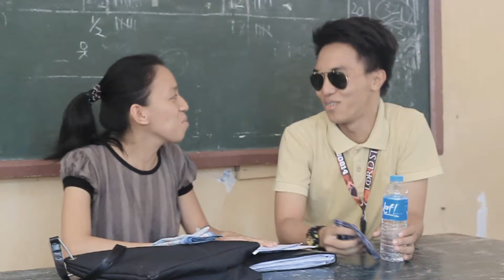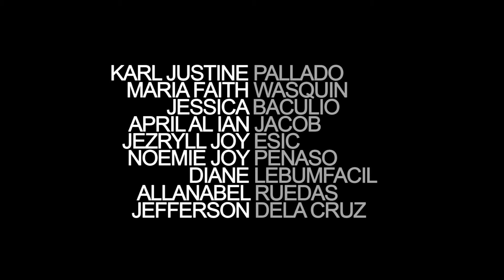An Adaptation of John Donne's "The Flea"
A passionate guy persuades his prudent girlfriend to have sex.

THE FLEA
John Donne

Mark but this flea, and mark in this,
How little that which thou deniest me is;
It sucked me first, and now sucks thee,
And in this flea our two bloods mingled be;
Thou know’st that this cannot be said
A sin, nor shame, nor loss of maidenhead,
Yet this enjoys before it woo,
And pampered swells with one blood made of two,
And this, alas, is more than we would do.

Oh stay, three lives in one flea spare,
Where we almost, nay more than married are.
This flea is you and I, and this
Our mariage bed, and marriage temple is;
Though parents grudge, and you, w'are met,
And cloistered in these living walls of jet.
Though use make you apt to kill me,
Let not to that, self-murder added be,
And sacrilege, three sins in killing three.

Cruel and sudden, hast thou since
Purpled thy nail, in blood of innocence?
Wherein could this flea guilty be,
Except in that drop which it sucked from thee?
Yet thou triumph’st, and say'st that thou
Find’st not thy self, nor me the weaker now;
’Tis true; then learn how false, fears be:
Just so much honor, when thou yield’st to me,
 Will waste, as this flea’s death took life from thee.